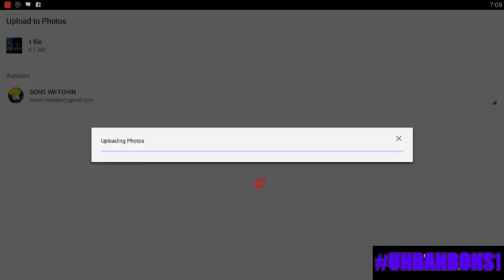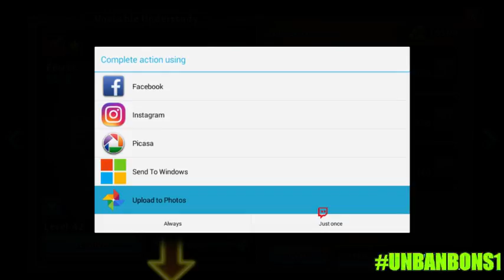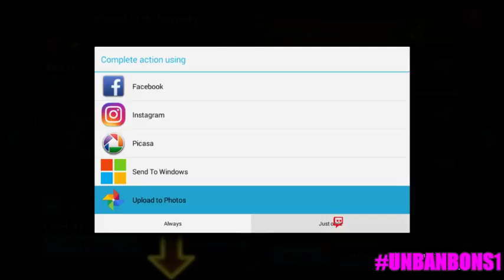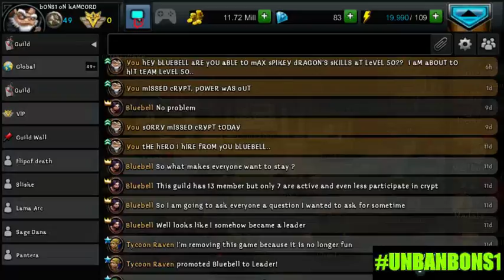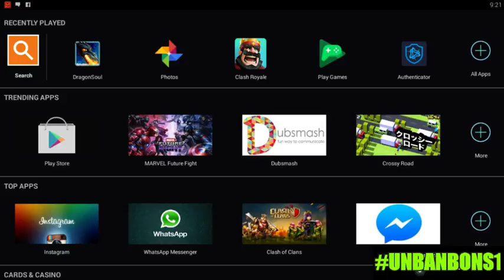LiL cLASH tHEN dRAGONsoUL gRINDIN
gAMEdUCK: bONS1